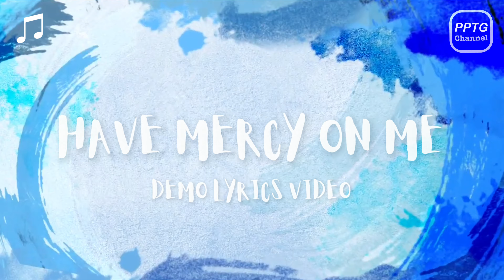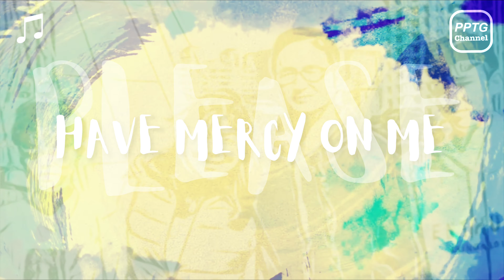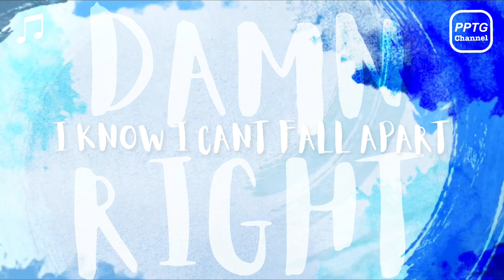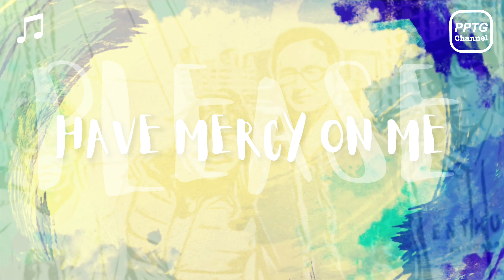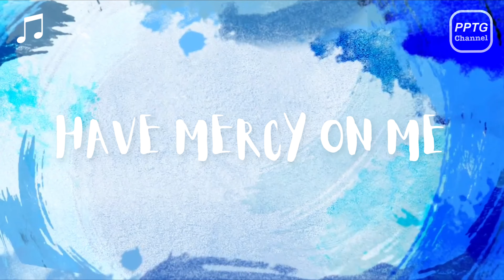PPTG王霆鈞【Have mercy on me】lyrics video demo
詞曲：PPTG王霆鈞

I feel cold
不是因為風吹著我
我眼前閃爍
往昔受過看過的痛
I feel cold
感受就在我的胸口
問誰是兇手

美好景色突然變得黯淡無光
試著告訴自己我依然要堅強
仰望 在日光之上
我心不再寒冷但我感到滾燙
damn right I know I can’t fall apart
受傷 卻不會迷惘

腳所踏之地
我仍會想起
力不從心
God your mercy
Please have mercy on me

I feel cold
我眼前閃爍
往昔受過看過的烙印在我心中的痛
Cold

仰望 在日光之上
受傷 卻不會迷惘

腳所踏之地
我仍會想起
力不從心
God your mercy
腳所踏之處
我仍會想哭
甚是孤獨
God your mercy

I feel cold
我眼前閃爍
所望未見之事的確據

♥ If I run into problems, I pray ♥ child of god
♥ songwriter ♥ singer/rapper ♥ YouTuber
♥ SKC✟